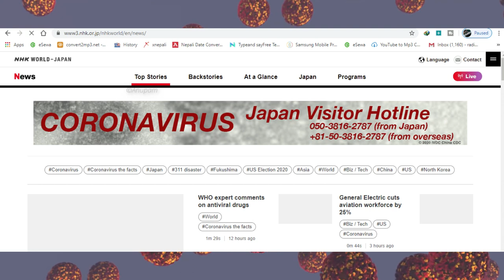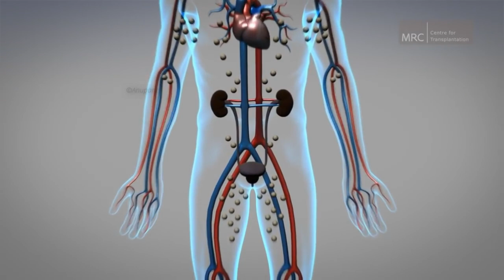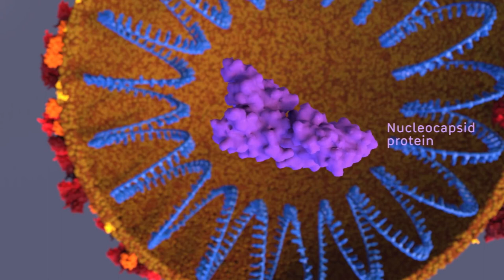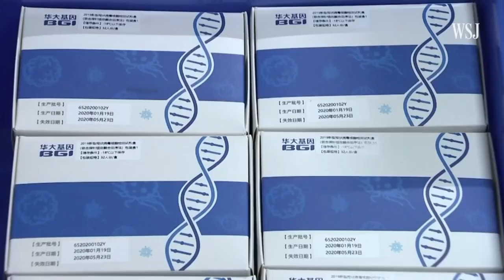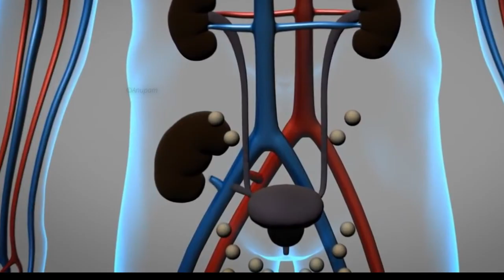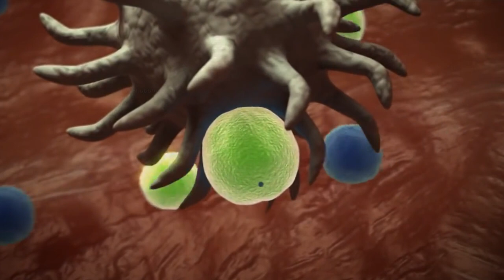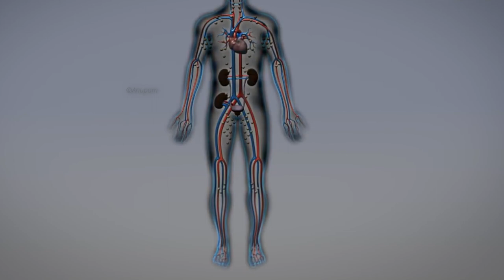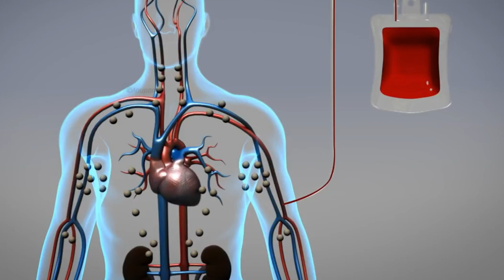Covid-19 का नयाँ केहि खुलासाहरु ➥ जो तपाईलाई थाहा नहुन सक्छ ! कोरोना भाईरस् । एक् महामारी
कोरोनाभाईरस सम्बन्धि १० नौला कुरा । विश्व स्वास्थ्य सङ्गठनले प्रकाशन गरेका बिभिन्न कुरहरु मध्येका जरुरि कुराहरु लिएका छौँ ।

By Good JOB Nepal